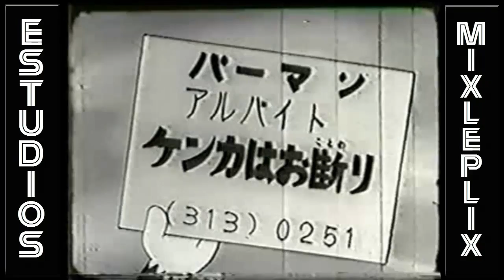[Remember] El Hombre Par Episodio 1 y 2 Español Latino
El hombre par (Paaman o Permano パーマン Pāman), es un Anime japonés creado por Fukiko F. Fujio , la 1era versión vista en la televisión hispanoamericana entre los años 1972 – 1982 era en blanco y negro ( 12 minutos de duración) , una segunda versión se dió en 1983, pero no se vió en Latinoamérica y fue a colores, luego en el 2004 y 2005 se produce el estreno de dos películas.
Desarrollo de la Historia: Los integrantes del grupo poseen un kit especial que consiste en una máscara tipo casco (les da fuerza), una capa (para poder volar), un broche con forma de letra “P” (inicial de “Paaman” como se llama la serie en japonés) a manera de comunicador y un robot (el cual asume la personalidad de quien presiona su negra nariz y es escondido en su guardarropa). El kit después de su uso en una misión es convertido en una especie de pelota y guardado. Mitsuo no debe perder su uniforme ni revelar su secreto, si lo hace su castigo seria ser eliminado del Grupo por el Super Hombre. Originalmente los robots eran para que realizaran las misiones peligrosas, sin embargo los niños los emplean para sustituirlos en sus quehaceres y deberes escolares. En más de una ocasión el robot-clon de Mitsuo lo mete en problemas y confusiones que él mismo debe resolver. Sin embargo, el robot también ayuda en ocasiones a nuestro héroe a atrapar al malechor, lo cual mete en aprietos a Mitsuo ya que debe explicar la presencia de su “gemelo”. Al final de la serie el héroe cansado desea renunciar a su encomienda, lo cual hace que el Super Hombre le advierta que sería eliminado, sin embargo éste no lo hace. Posteriormente en su casa recapacita y vuelve a tomar su uniforme para salir en auxilio de los demás.